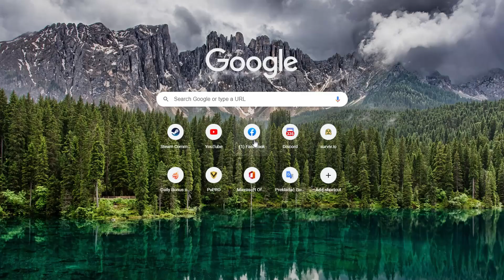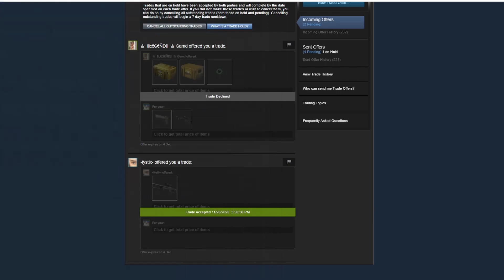CS:GO but an ARMY of BOTS destroy my dignity + GIVEAWAY MAG - 7 Heat!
Check my steam profile, I trade low tier skins!